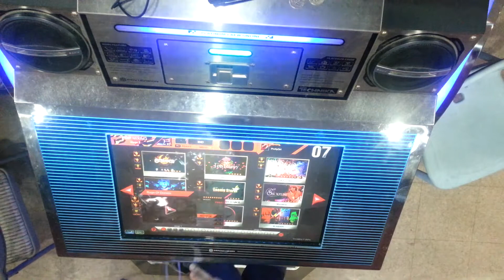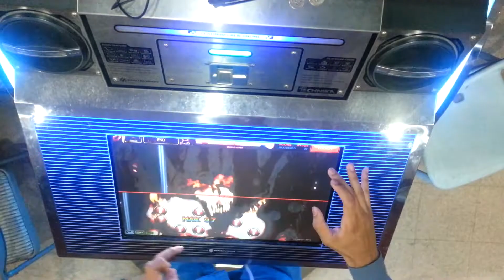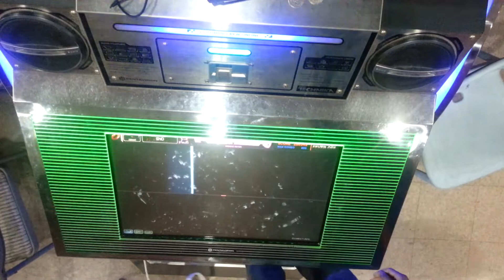Lol DJ Absurd Gets Mad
Why is so mad though?

lol